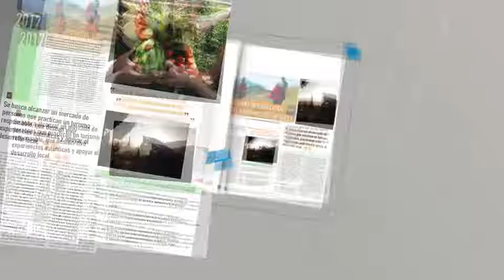[Revista Fonres] Edición Diciembre 2016